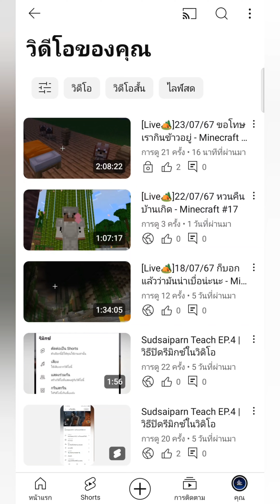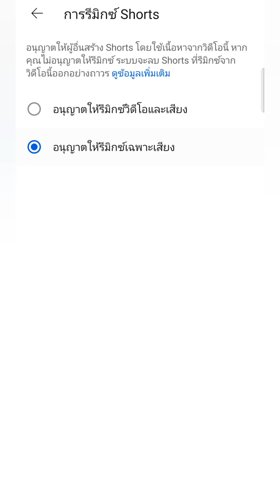Sudsaiparn Teach EP.5 | วิธีปิดรีมิกซ์ในYoutube Shorts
หลังจากคลิปที่แล้วได้สอนปิดรีมิกซ์คลิปยาวไปนะคะ วันนี้ก็จะมาสอนปิดรีมิกซ์วิดิโอสั้นหรือyoutube short sค่ะ
ถ้าผิดพลาดประการใด ขออภัยไว้ ณ ที่นี้ด้วยนะคะ ❤
ขอบคุณทุกกำลังใจนะค่าา รักทุกคนเยย เยิฟๆๆ^ω^